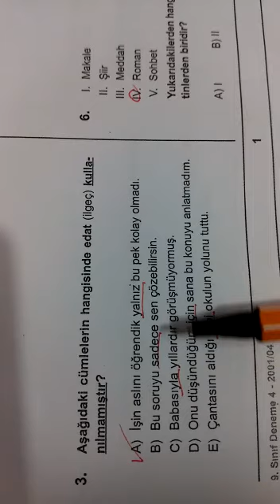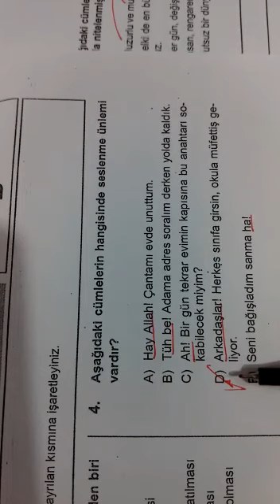9.SINIF SİMYA TÜRKÇE